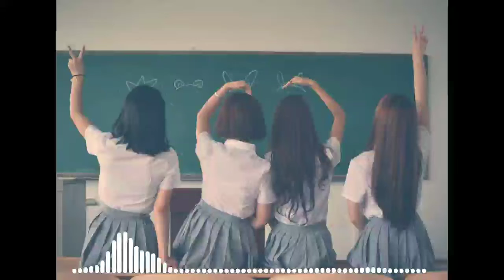The Shades | [ Hip hop and Happy ] {Copyright free safe Music }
Use  HEADPHONES  for better experience and Feel the Music

Hi guys
Copyright Free Music is a safe and free YouTube channel to get copyright free music for your YouTube videos.   { Copyright free music for creators }

Download the sound music free from our TELEGRAM channel -- @copyrightfreemusic1

You must show our YouTube channel in the description as a credit